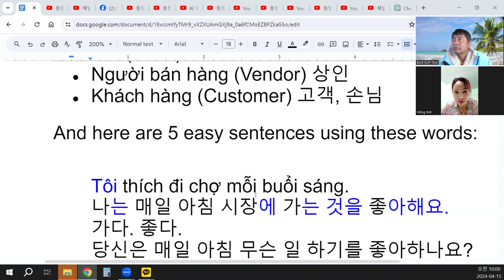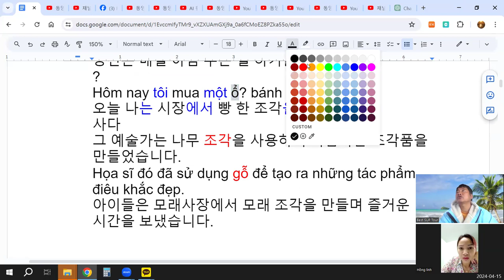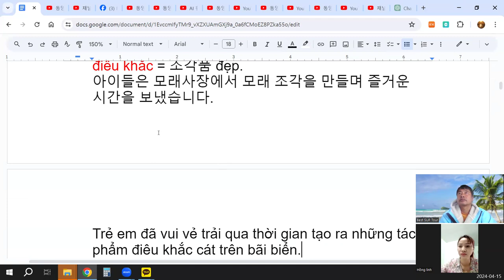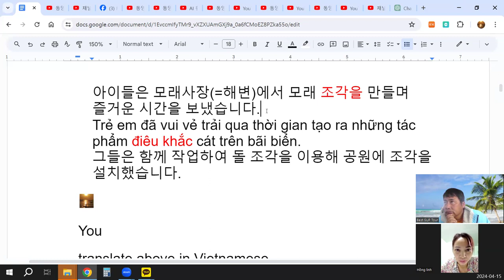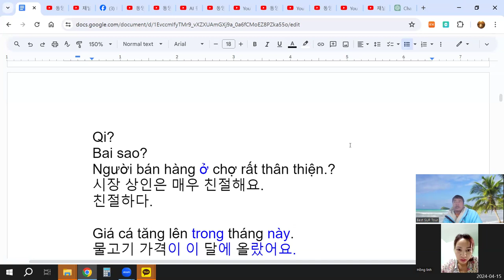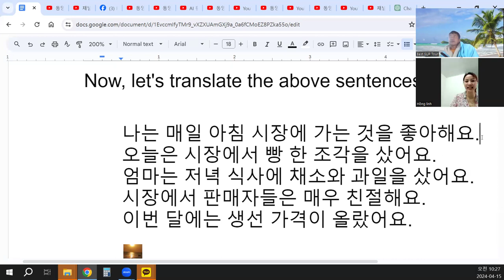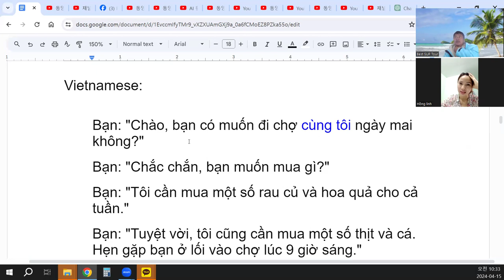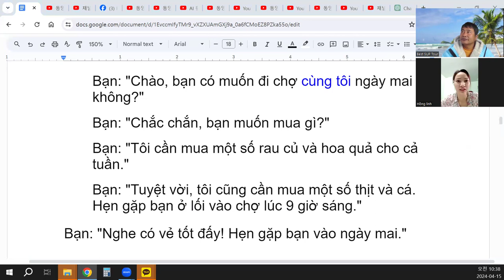Language Exchange with AI 말하기, 듣기, 발음, 문법, 단어 문장 대화 45